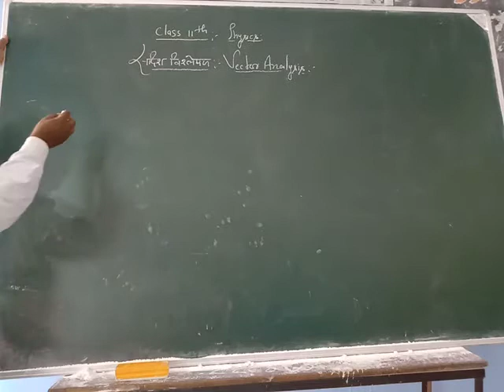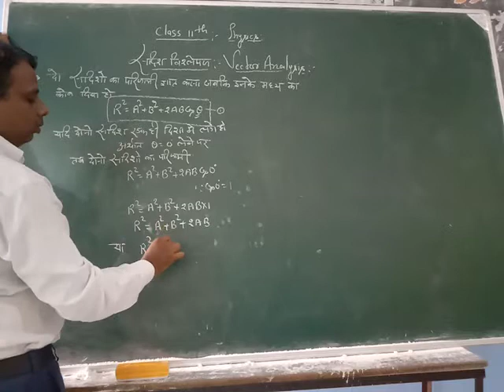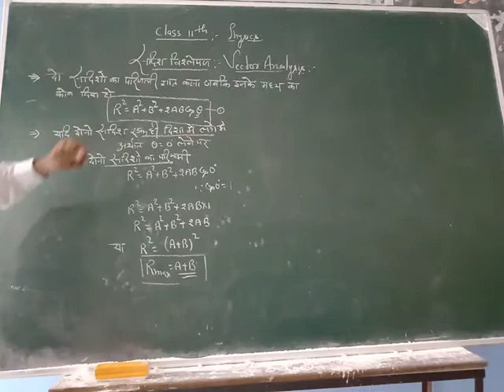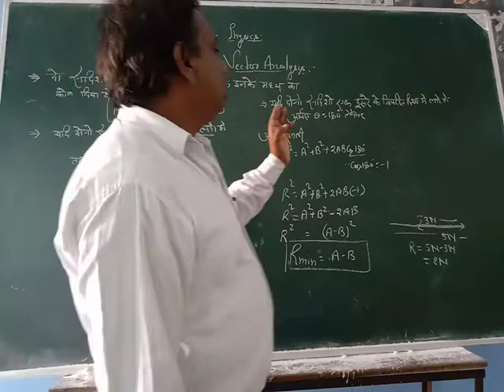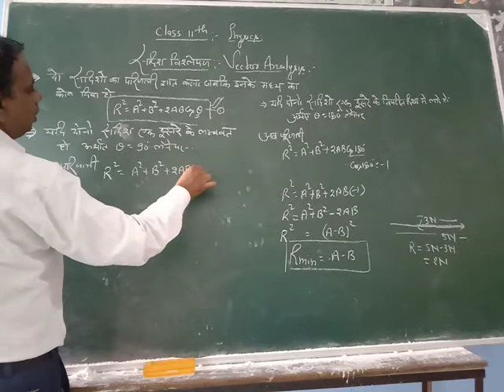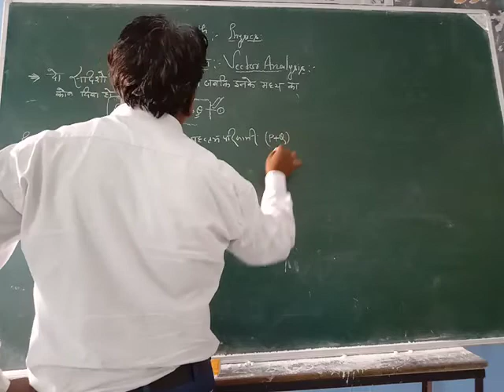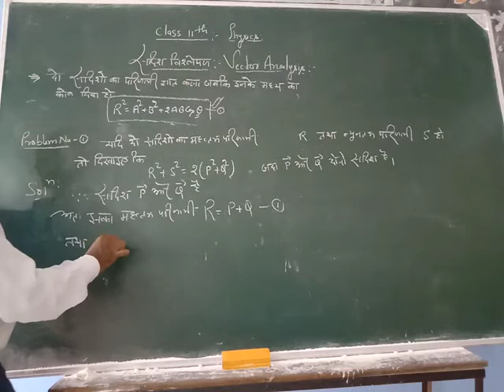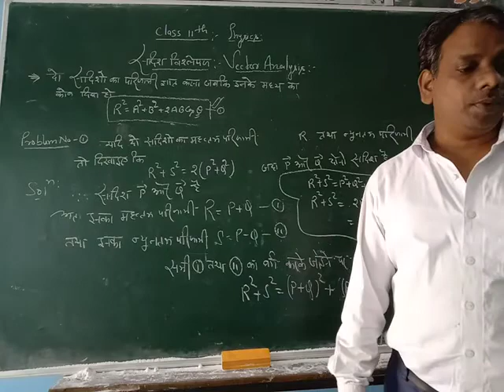BBIC@ADACLASS-11 Physics(Vector Analysis) Day-5